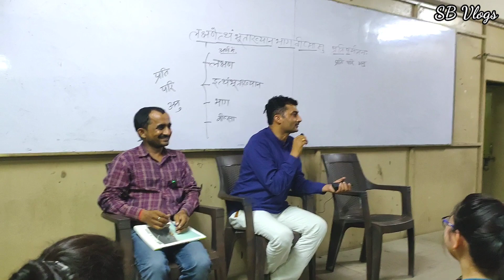क्या आपकी भी मजबूरी है...❓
नम: संस्कृताय

🙏संस्कृत गङ्गायां स्वागतम् 🙏

🙏 केवल संस्कृत के प्रति संकल्पबद्ध संस्कृतगङ्गा 🙏